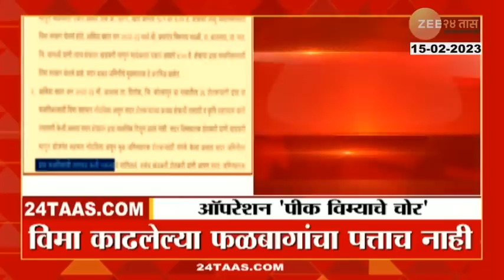झी24 तासने समोर आणला मोठा घोटाळा: शेतकऱ्यांच्या तोंडचा घास कोणी हिरावला? फळपीक विमा योजनेत घोटाळा